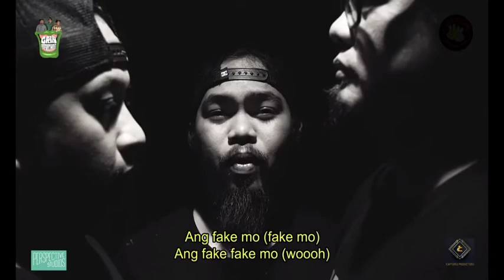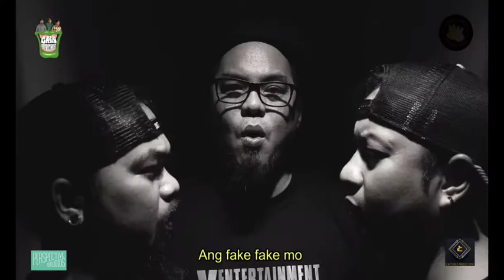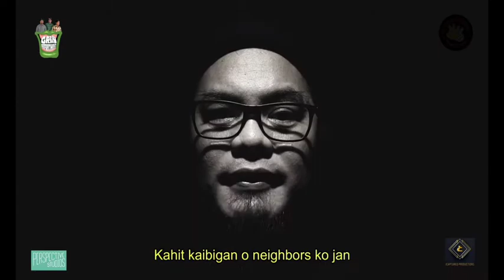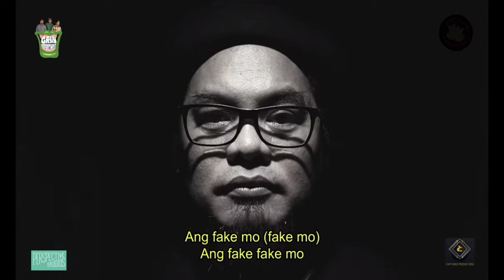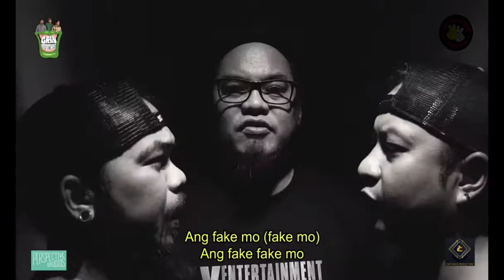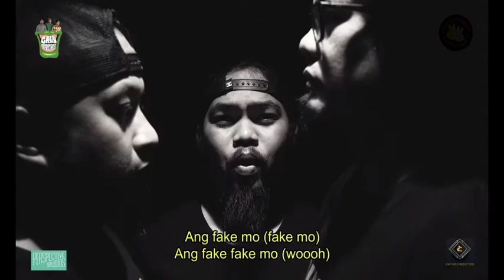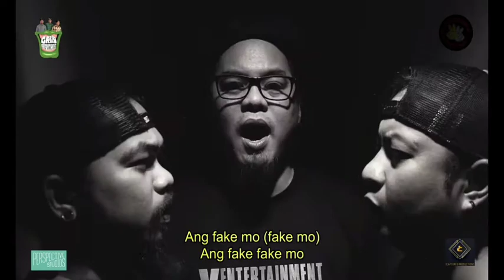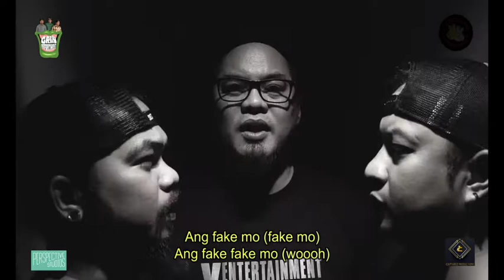Grin Department Song || Grin Department Song Lyric || Grin Department Music Video Ang Fake Mo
grin dept song | grin department songs | grin department | fake | ang fake mo | the green album